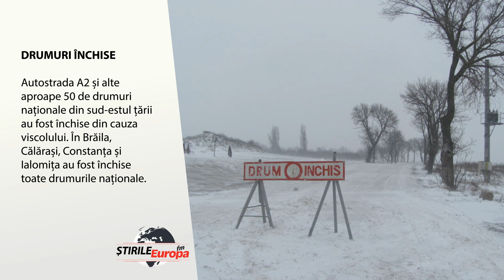6 Ianuarie 2017: Stirile Pranzului in 30 de secunde